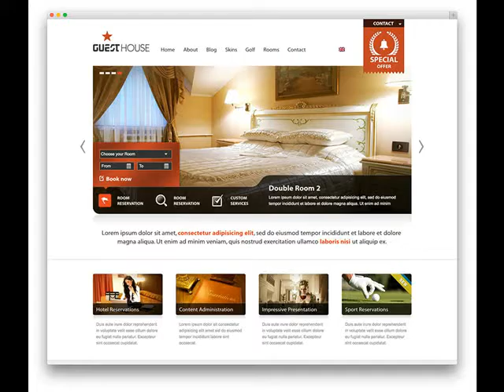Judsonia AR Website For A Small Business Cost .mp4